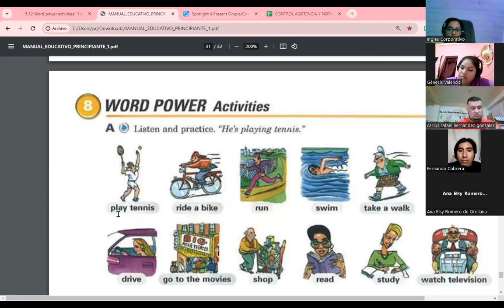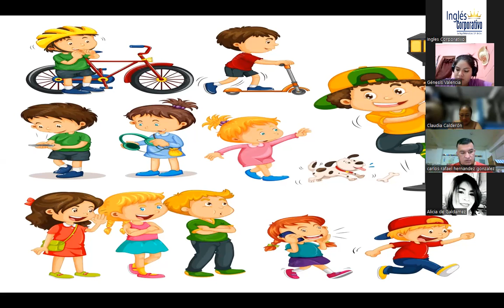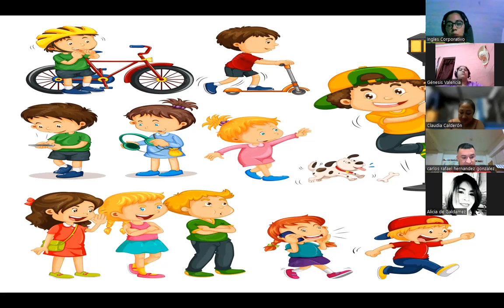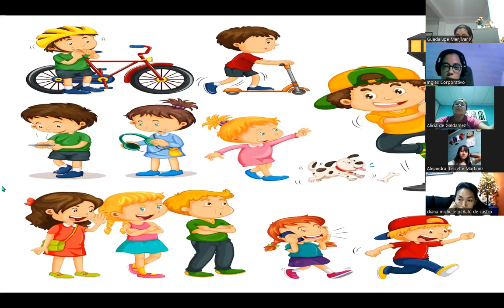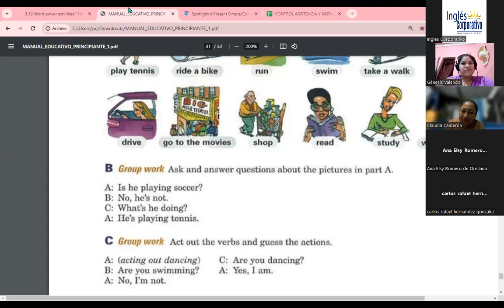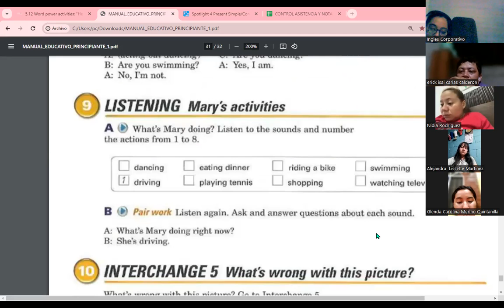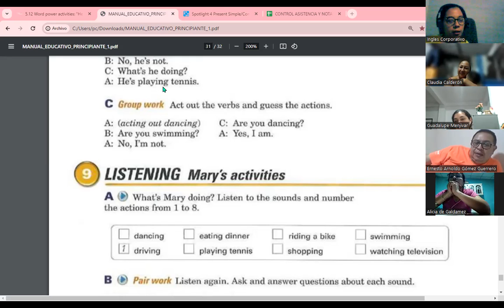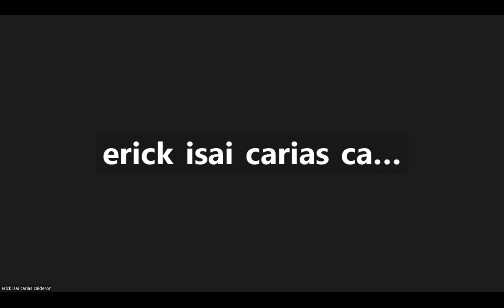Session 15-22-11-23-FI-REGA-118-Carranza-Review about the present continuous